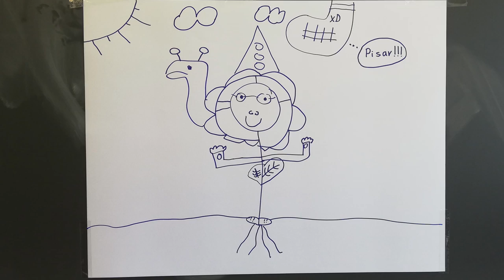Pizarras animadas. 3º-4º Primaria. CEIP A. Machado. Majadahonda. C. de Madrid. Todas participamos